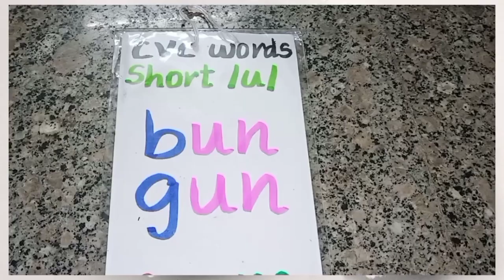Musical instruments TLM /Ennum Ezhuthum/1-3rd std/2nd term /English/unit 6